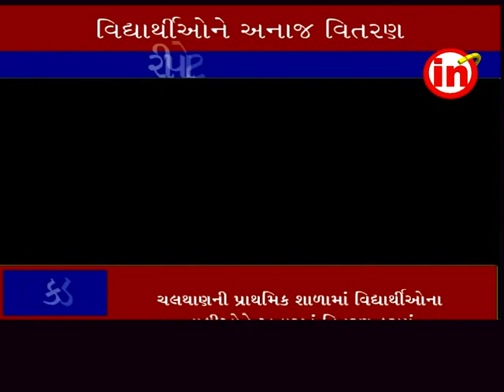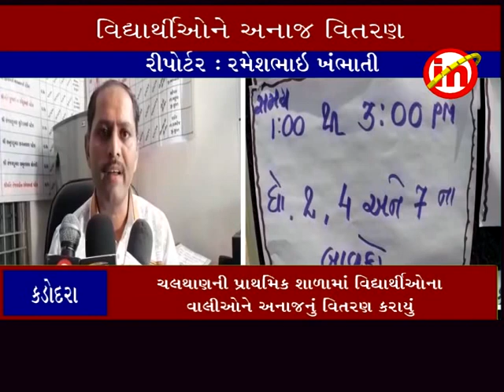કડોદરા : ચલથાણ ની પ્રાથમિક શાળાના વિદ્યાર્થીઓના વાલીઓને અનાજ વિતરણ કરાયું